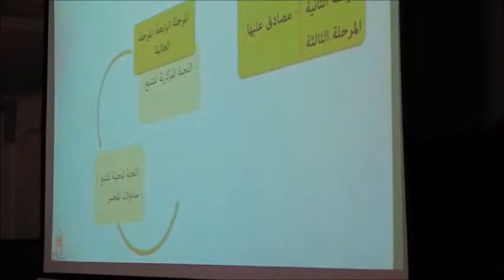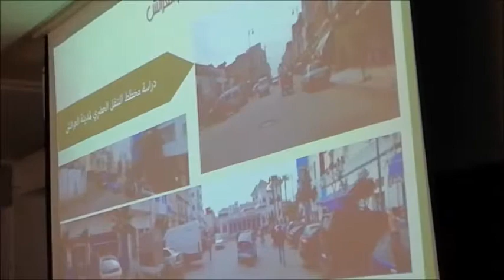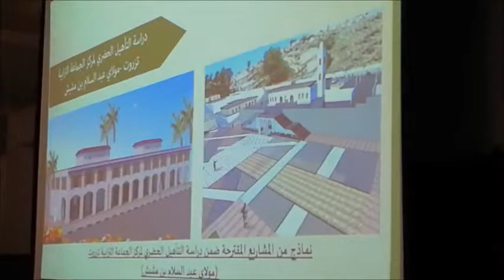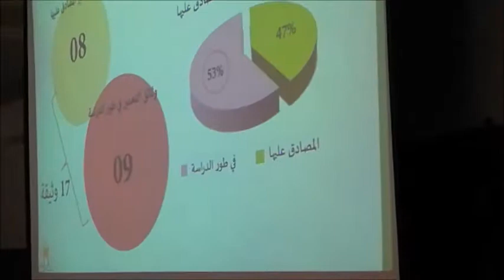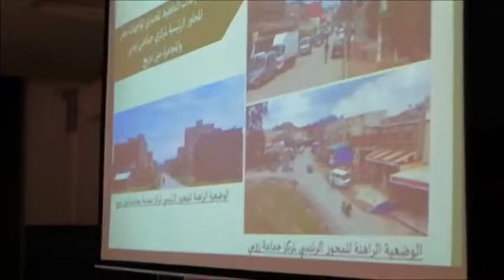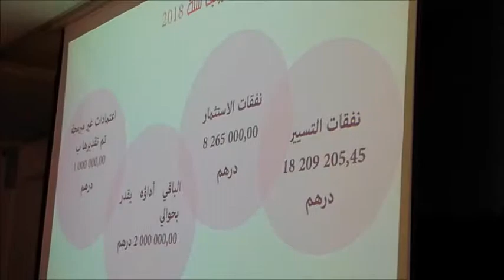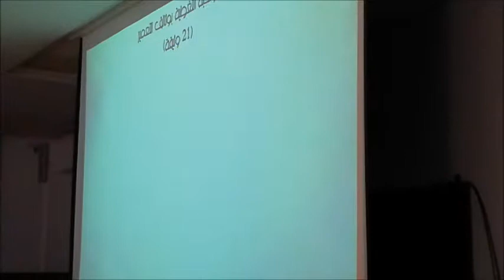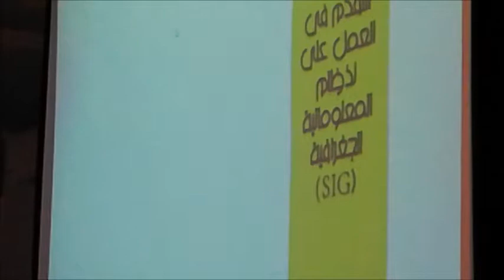الوكالة الحضرية للعرائش- وزان تستعرض منجزاتها و برنامجها الاستراتيجي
الوكالة الحضرية للعرائش- وزان تستعرض منجزاتها و برنامجها الاستراتيجي 2019/2021-